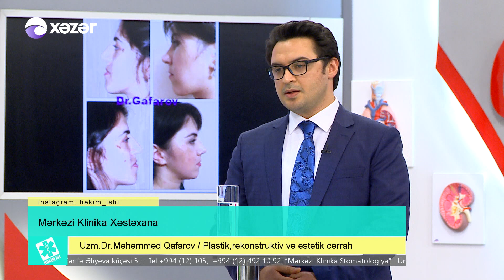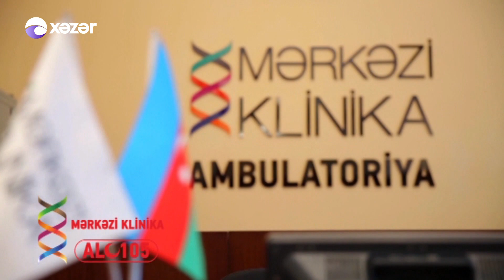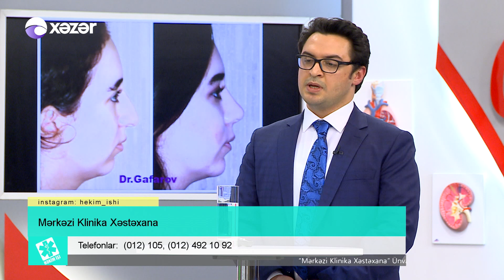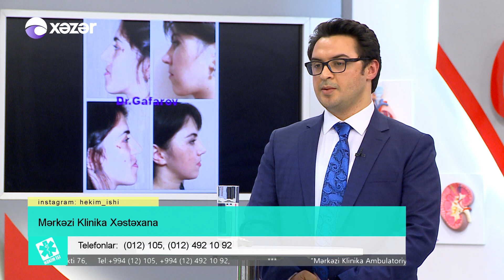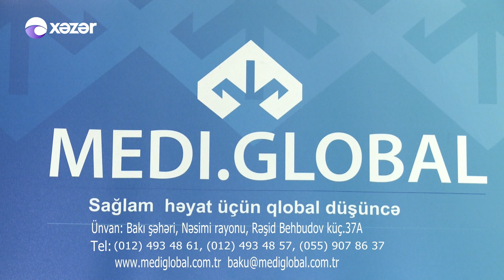Üzün yaşlanması və müasir yanaşma - HƏKİM İŞİ 20.02.2018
Mərkəzi Klinika Xəstəxana
Üzün yaşlanması və müasir yanaşma - Uzm.Dr.Məhəmməd Qafarov